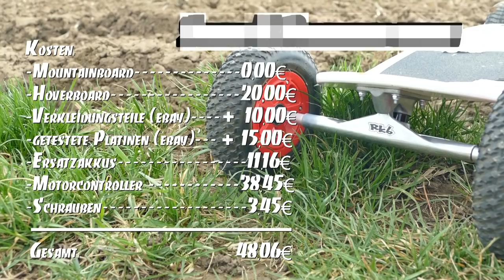Elektrisches Offroad-Longboard aus Hoverboard für unter 50 Euro selber bauen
Du willst wissen wie du dir ein elektrisches Longboard oder ein elektrisches Skateboard selber baust? Elektromobilität findest du cool aber hast keinen Bock auf einen elektro e Scooter? Du hast vllt ein defektes Hoverboard zu hause? Dann sind das die pefekten Bedingungen für dein selfmade elektisches Longboard! Das ideale Fortbewegungsmittel, ob zur Arbeit, zum Sport oder zu Freunden, mit einer Reichweite von 15km kommt man überall hin. Zudem haben die Motoren genug power um jeden Berg zu meistern. Durch die großen Reifen kommt man auch gut einen Bordstein hoch.

Link zu Motorcontroller (Leider sind die Links nicht lange gültig, ihr könnt auch einfach bei ebay oder Amazon nach "dual motor esc for longboard" suchen, dann solltet ihr das richtige finden):

Link zu Akuuzellen: